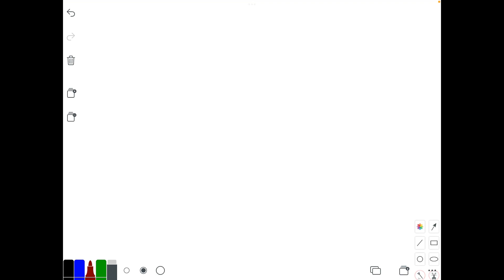0.045-kg golf ball is dropped from a height of 1.8 m ad comes back up at a height of 1.2 m. (A) Wha…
0.045-kg golf ball is dropped from a height of 1.8 m ad comes back up at a height of 1.2 m. (A) What is the velocity of the ball right before it hits the ground? (B) What is the rebound velocity? (C) What impulse did the ball experience?